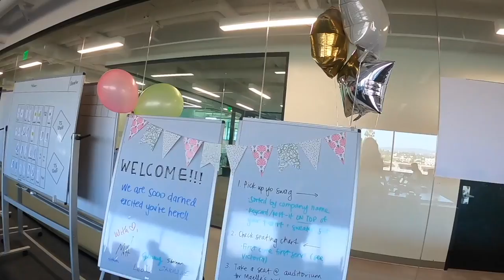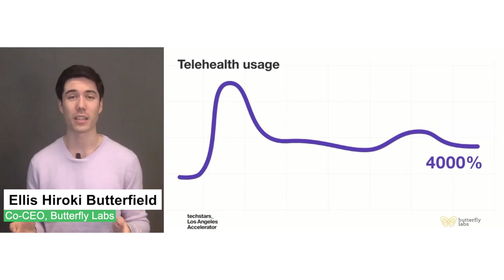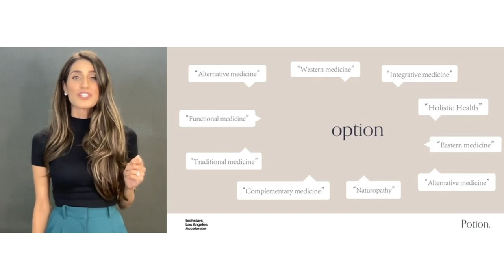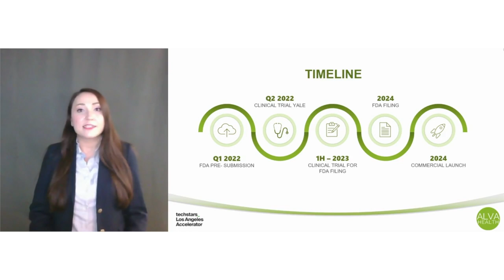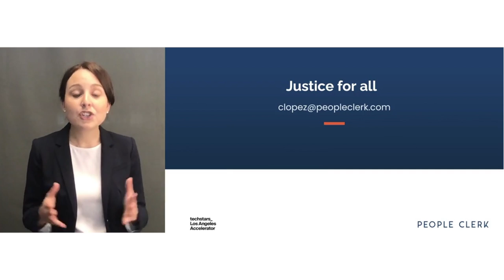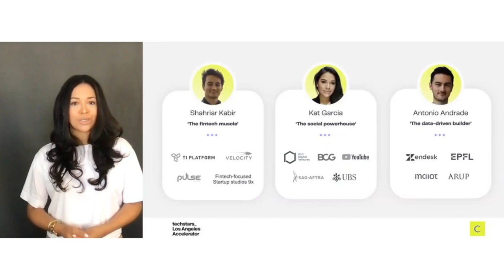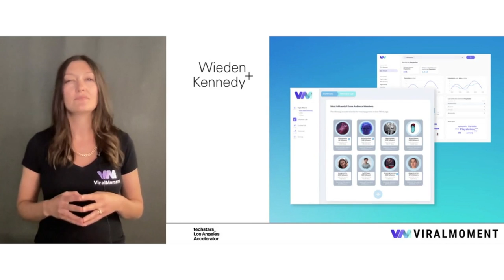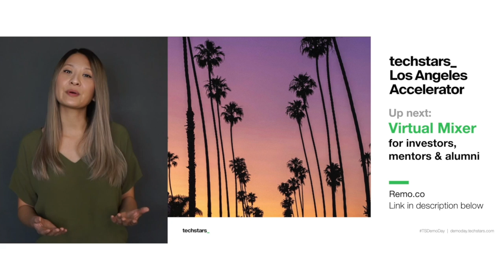Techstars Los Angeles Accelerator - Demo Day 2021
Our virtual mixer will immediately follow this stream, and will run from 11am-12:30pm PST.

Techstars LA 2021 Companies:

Put your business tax on autopilot.

Butterfly Labs is an end-to-end diagnostics platform for digital health and wellness.

Potion is a DTC brand that is taking the "woo-woo" out of alternative medicine with an evidence-based approach to ancient holistic remedies and practices.

Renno is a home design & renovation platform that streamlines the renovation process for homeowners and contractors.

Developing a wearable neuromonitoring platform with the first indication in real time stroke detection.

We enable online products & services to be sold in physical retail establishments through our interactive kiosks and app clips.

We help you navigate the small claims court process (disputes under $10k)

We unleash the full potential of global commerce by providing a one stop solution for businesses looking to sell anywhere across the globe

Cheres makes investing social for Gen Z and young millennials

SanityDesk is an all-in-one growth platform for the 100M+ small businesses that sell high-value services (e.g. coaches, consultants, advisors).

Harness video conversation with social listening for short form video platforms like TikTok

We are a platform that aggregates direct to consumer microbrands.

Applications to 2022 Techstars LA now open! Deadline 12/1/2021